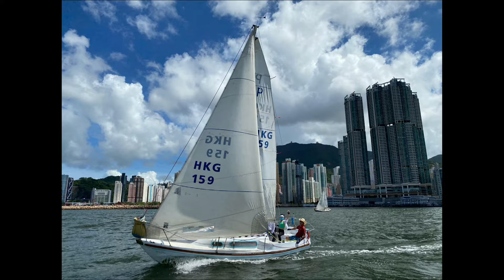Harbour Cruising - July 10, 2021